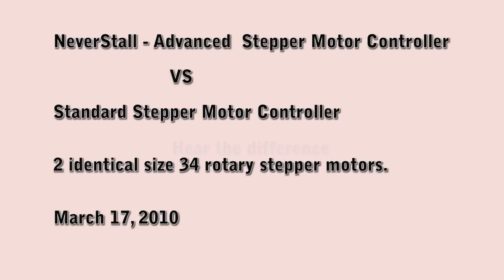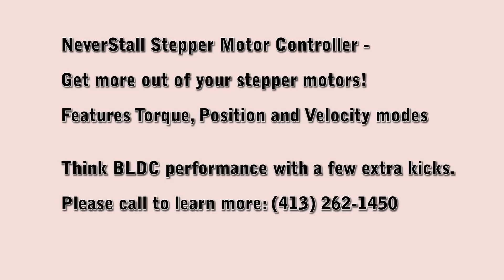AMCSTI - NeverStall Stepper Motor Controller vs Standard Driver/Controller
A brief demonstration of Source Twos Advanced Stepper Motor Controller technology (on the right).  The motors are identical Detech NEMA 34 rotary steppers; standard controller technology is shown on the left.  The purpose of the fixture is to see and feel the difference between the 2 technologies.  Its a difference that you can hear and feel.

Both stepper motors are receiving equal current and being run at approximately the same speed.  The motor on the left is running like a stepper while the motor on the right behaves like a BLDC.  The end result is higher speed with higher torque, quieter operation, very low resonance, no stalling and energy efficient operation.  Modes include Velocity, Torque and Position and other based on customer requirements.